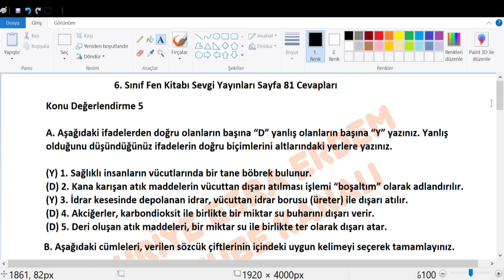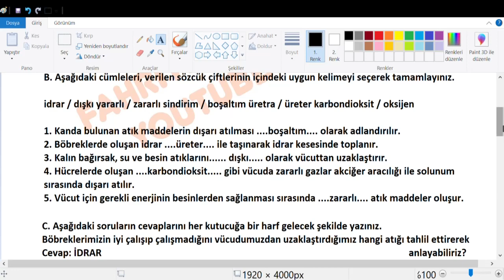6 Sınıf Fen Kitabı Sevgi Yayınları Sayfa 81 Cevapları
6. Sınıf Fen Kitabı Sevgi Yayınları Sayfa 81,
6. Sınıf Fen Kitabı Sevgi Yayınları Cevapları,
6. Sınıf Fen Kitabı Sevgi Yayınları Sayfa ,
6. Sınıf Fen Bilimleri Kitabı Sevgi Yayınları Sayfa ,
6. Sınıf Fen Bilimleri Kitabı Sevgi Yayıncılık,
6. Sınıf Fen Bilimleri Ders Kitabı Sevgi Yayınları Sayfa,
6.sınıf fen bilimleri ders kitabı cevapları,
6. Sınıf Fen Kitabı Cevapları,
Sevgi Yayınları 6. Sınıf Fen Kitabı Cevapları Sayfa 68,
2022,2023,2024,